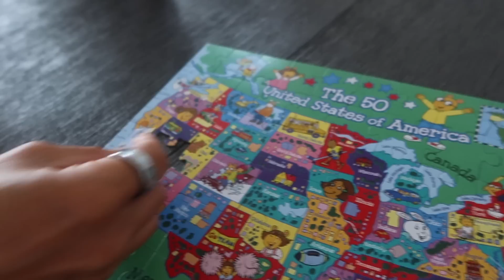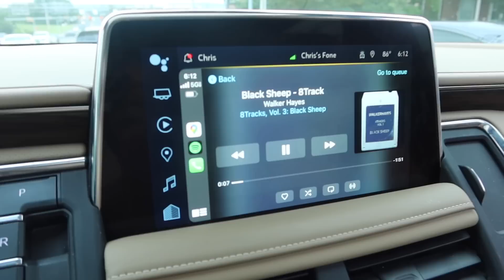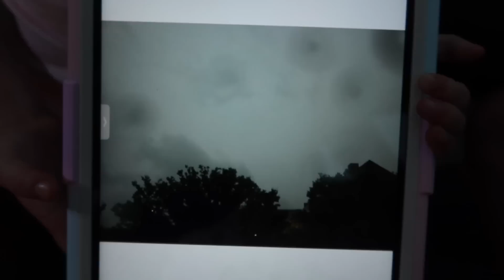FIRST CONCERT THAT ALMOST DIDN'T HAPPEN // MOVING TO THE BAY? // BEASTON FAMILY VIBES SUMMER 2023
FIRST CONCERT THAT ALMOST DIDN'T HAPPEN // MOVING TO THE BAY? // BEASTON FAMILY VIBES SUMMER 2023.  WE ALMOST DROVE 2 1/2 HOURS FOR NOTHING.  AS SOON AS WE GOT INTO THE CONCERT WE WERE TOLD TO EVACUATE AND SIT IN OUR CARS UNTIL FURTHER NOTICE. LUCKILY THE STORM PASSED, @WalkerHayes STUCK IT OUT AND PUT ON AN AMAZING FIRST SHOW FOR THE KIDS.  WE ARE VERY MUCH FEELING LIKE WE DO NOT WANT TO LEAVE THE BAY WHEN SUMMER IS OVER, PROBLEM IS WE DON'T WANT THE KIDS TO CHANGE SCHOOLS AND WE ALSO LOVE OUR OTHER HOUSE.  WE ARE FEELING SUPER BLESSED BY THIS DILEMMA BUT ALSO VERY CONFLICTED.. WHAT WOULD YOU DO??

I LOVE THAT WE HAVE THESE MOMENTS ON CAMERA TO BE ABLE TO SHOW THE KIDS WHEN THEY ARE OLDER.  I THINK ABOUT HOW MUCH JOY IT BRINGS ME WHEN I   WATCH SOME HOME VIDEOS OF MYSELF WHEN I WAS A KID AND IT IS REALLY SUCH A GIFT TO HAVE, TO BE ABLE TO SEE THE SIMILARITIES BETWEEN YOURSELF AND YOUR OWN KIDS.WE HOPE YOU ENJOY THIS VLOG AND PLEASE DON'T FORGET TO SUBSCRIBE!!!

 CBEASTON7 & T.BEASTON